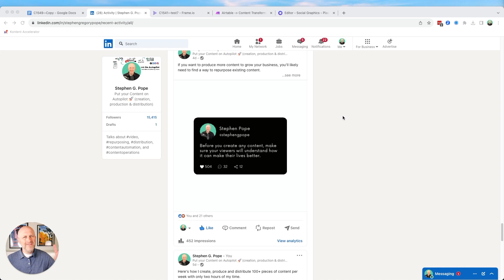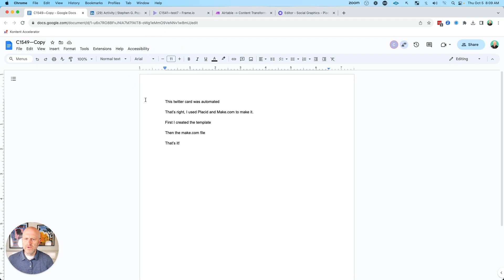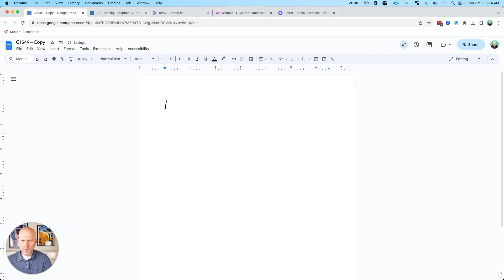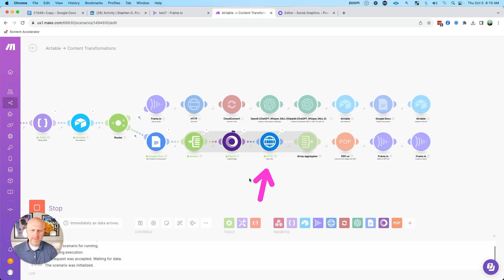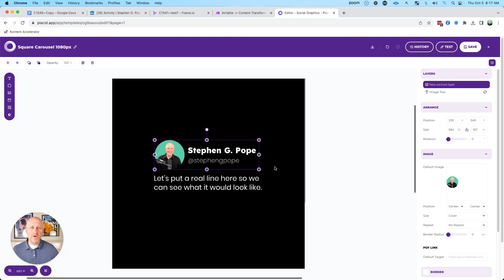Use Google Docs To Automate Twitter Carousels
Want to learn how you can automatically create Twitter image carousels to post on various social media platforms?

In this video, I will be showing you how to do just that.

I’ll be covering:

✅ Automations used
✅ The tools I use to make it happen
✅ How the automation works in real time